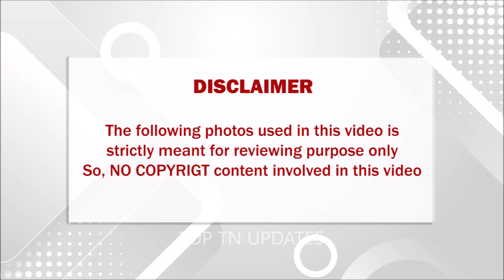நடிகை நக்மாவால் சரத்குமாரை விவாகரத்து செய்த அவரது முதல் மனைவி யார் தெரியுமா??